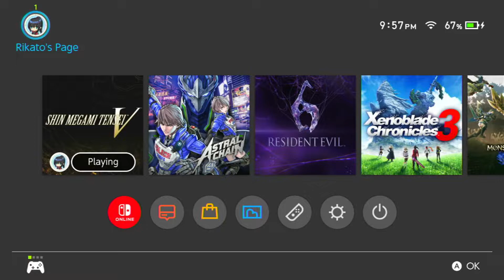Shin Megami Tensei V SubBoss Zaou Gongen